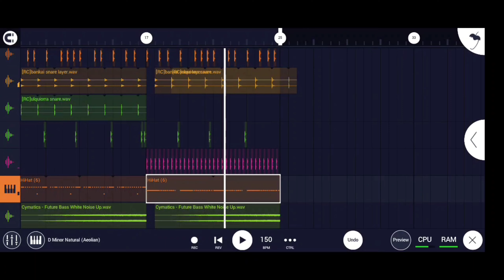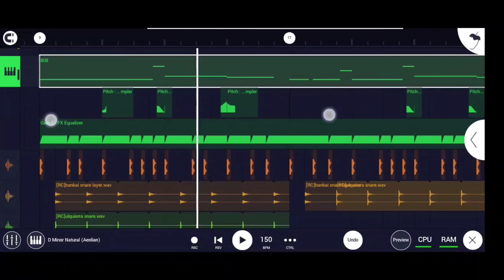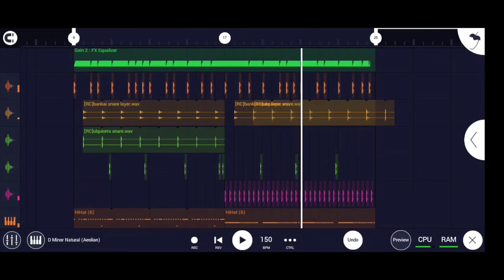Brass Trap Like Trap Nation In Fl Studio Mobile 4.1.4 G By Y3BHR FLM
trap music fl studio mobile 4.1.

4.1.9 G tutorial fl studio mobile
fl studio mobile new version 4.1.